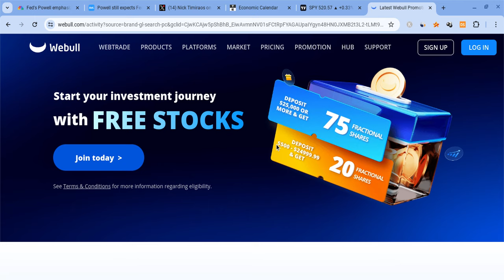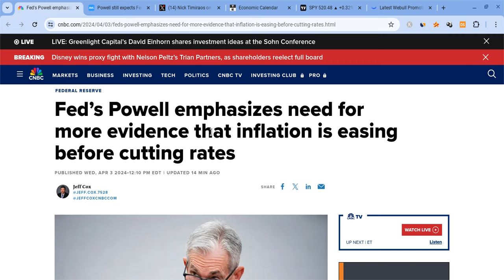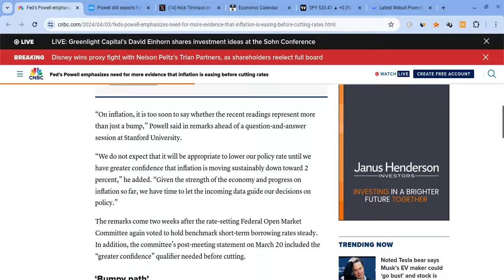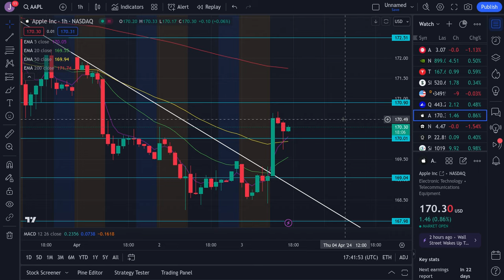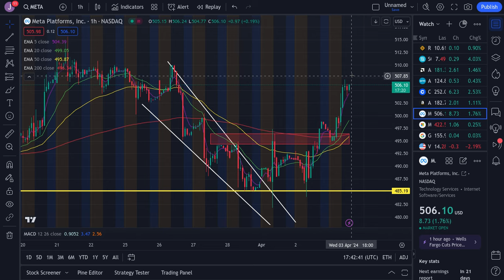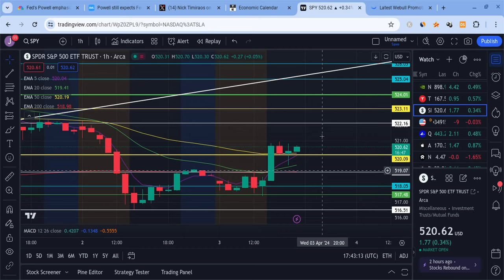🔥 PUSH COMING!! TSLA, SPY, NVDA, AAPL, COIN, META, & QQQ INTRADAY PREDICTIONS!! 🚀